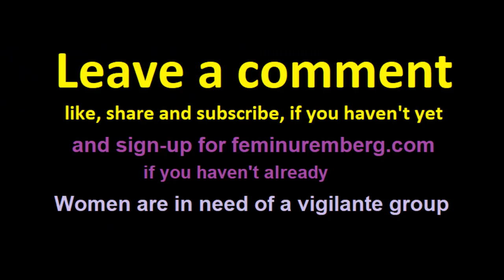Jordan DeMay didn't get victim blamed like Amanda Todd did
I don't see anyone victim blaming Jordan like they were doing to Amanda, on social media. Can you sense this sexist bias? Somehow, people in the online world are way less tolerant of males getting humiliated and bullied, than females getting humiliated and bullied.